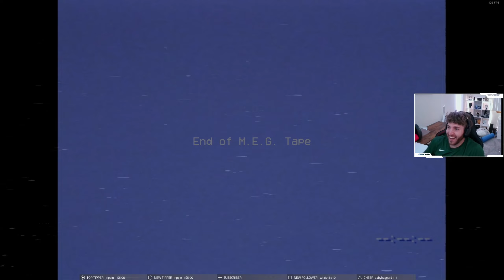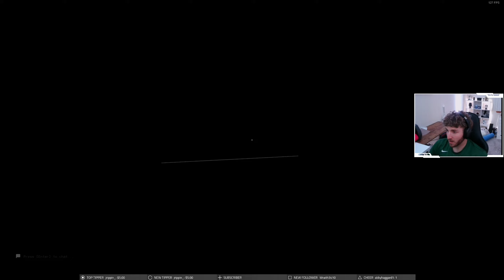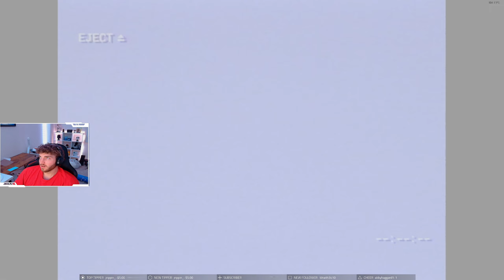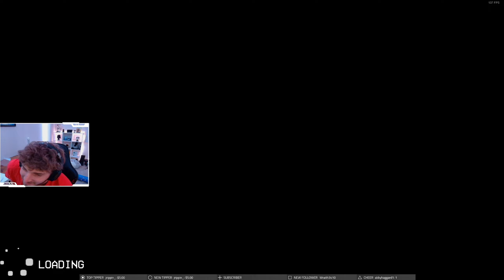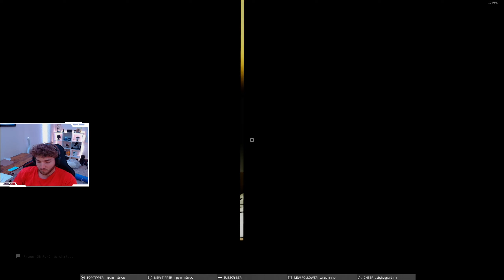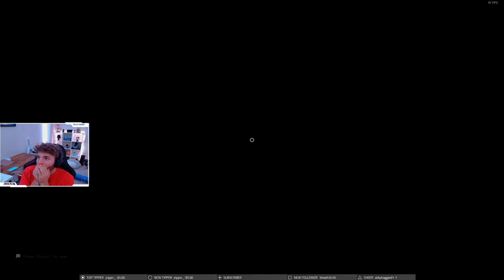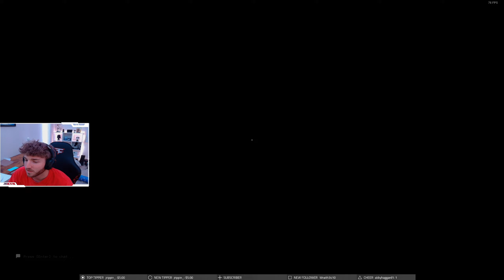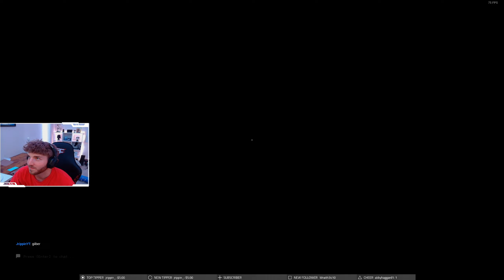Trying to survive inside the backrooms